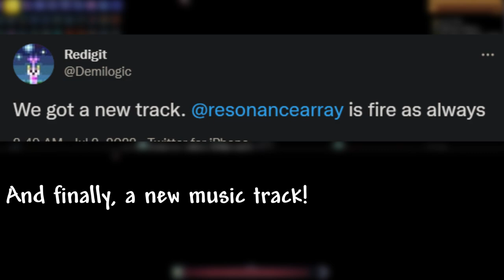New Terraria COMIC SERIES???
that and the latest spoilers from re-logic!